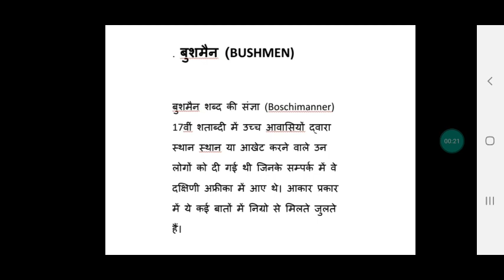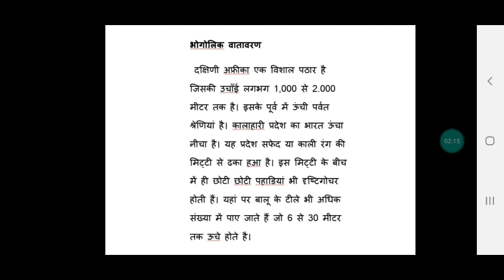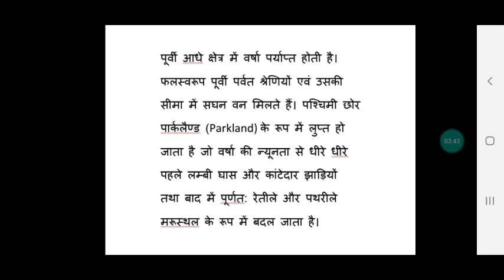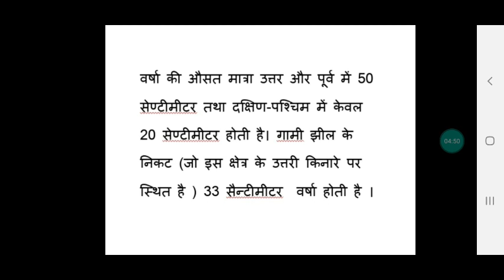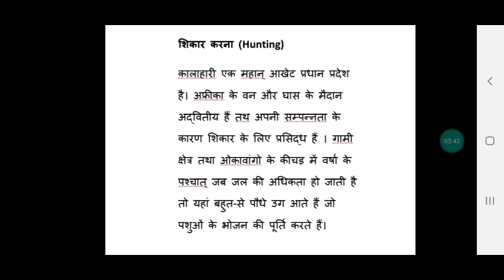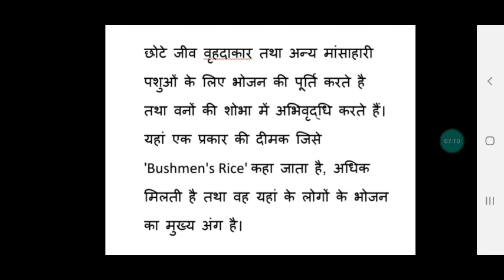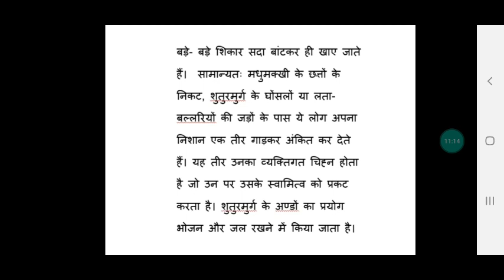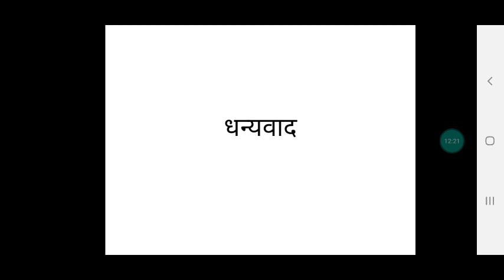26 November 2020